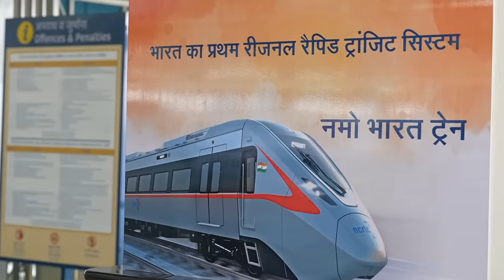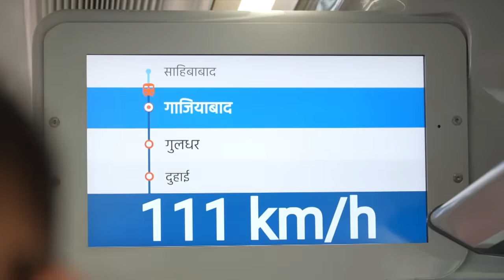Namo Bharat, Represents India's Futuristic & Resilient Rail Infrastructure: PM Modi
Prime Minister Narendra Modi inaugurated the priority section of Delhi-Ghaziabad-Meerut Namo Bharat of the RRTS Corridor at Sahibabad RapidX Station, Uttar Pradesh. He also flagged off the Namo Bharat Train connecting Sahibabad to Duhai Depot, marking the launch of Regional Rapid Transit System (RRTS) in India. In a public programme in Sahibabad Prime Minister Narendra Modi addressed the gathering on the occasion of launch of Namo Bharat Train in the country. Namo Bharat Train symbolizes India's Modern Rapid Rail Infrastructure fostering technological finesse.